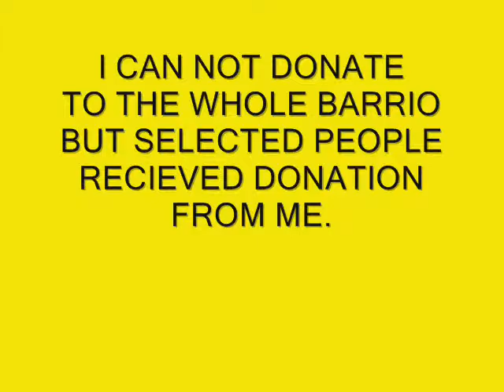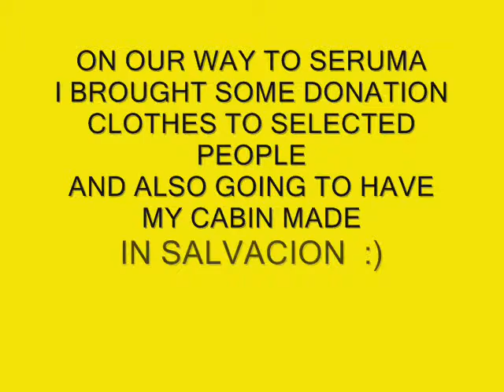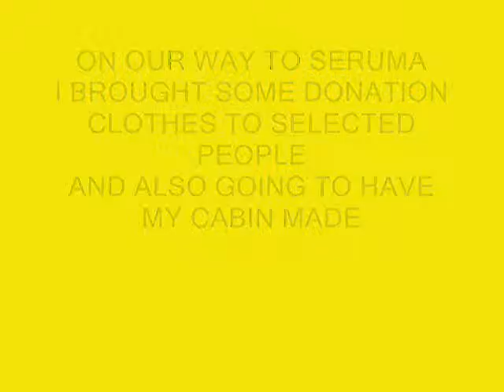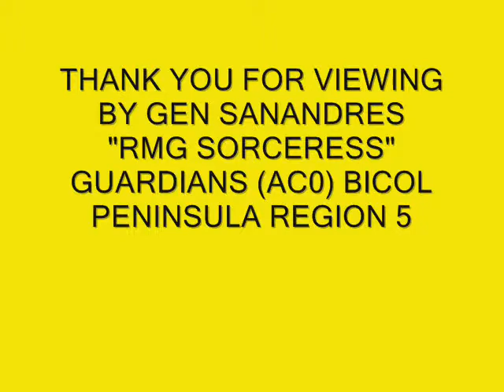(169) GEN SAN ANDRES DRY GOODS DONATION FOR SAN ROQUE MERCEDES & SALVACION SIRUMA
GIVING IS NOT ALWAYS  HUNDREDS OR THOUSAND OF DOLLARS... IT CAN BE ANYTHING  YOU CAN AFFORD AND  SOMETHINGS THAT YOU MAY NO LONGER WANT. GIVING AND SHARING IS ALWAYS WONDERFUL